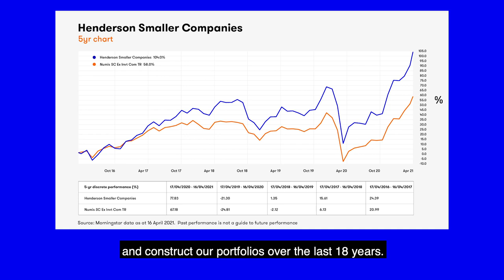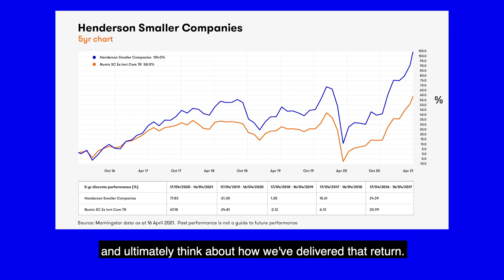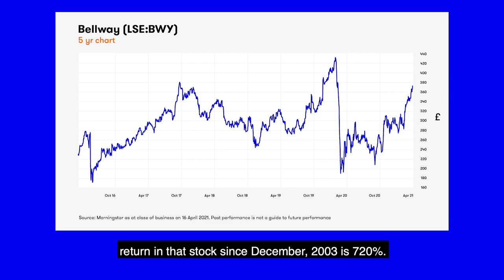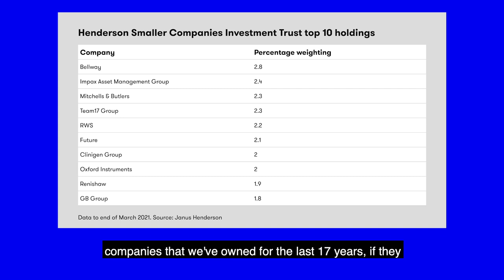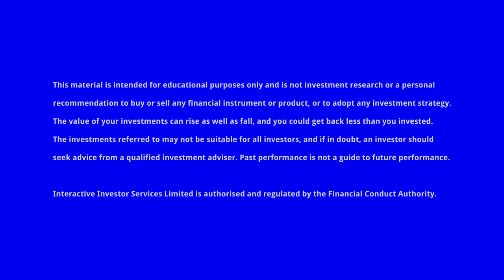Five UK shares I have held for nearly two decades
Neil Hermon, fund manager of the Henderson Smaller Companies Investment Trust, names the shares he has held the longest and the drivers behind the trust’s consistently strong performance.